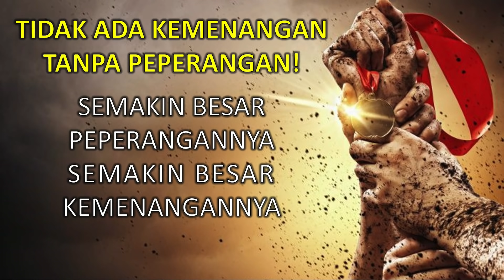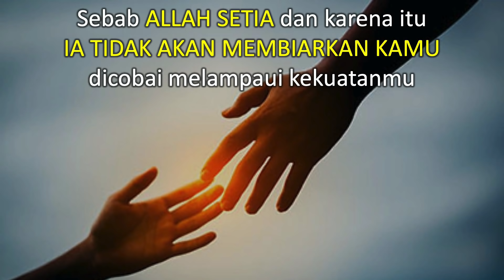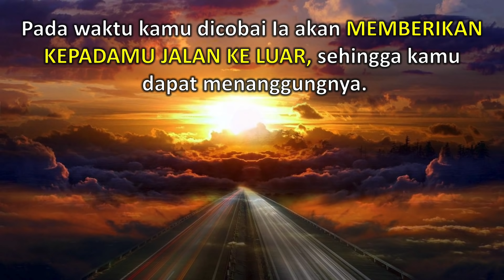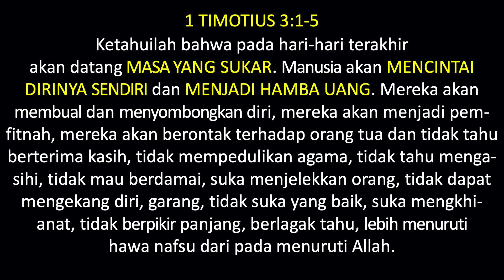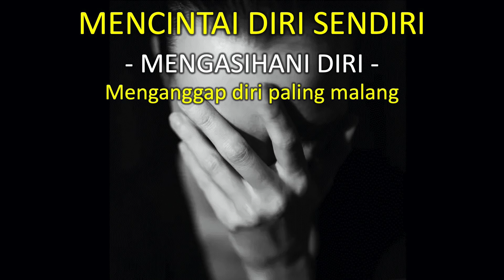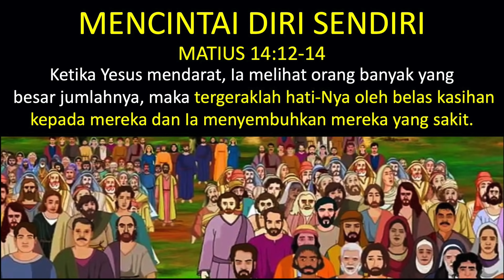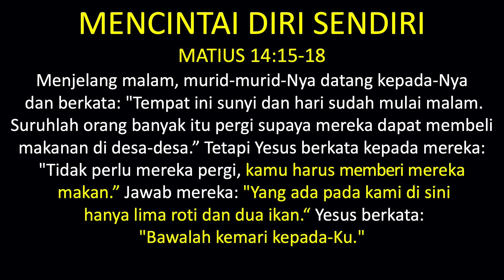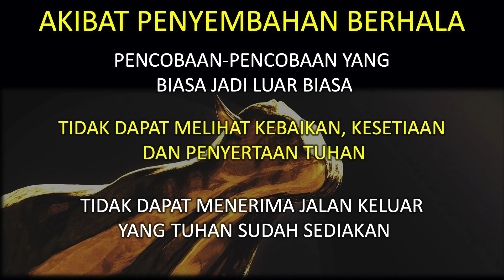Kemenangan besar dimasa Sukar - Ps Donny Tompunu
KEMENANGAN TERBESAR hidup anda BUKAN TERJADI di masa SUKA ANDA, namun di masa SUKAR ANDA!

Terlahir kembali mengalahkan dunia!
VCI